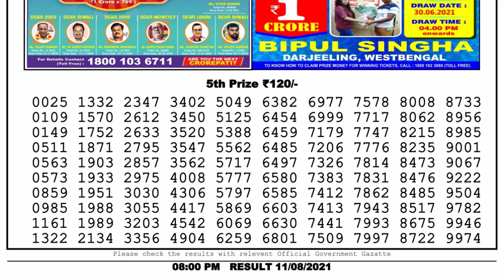Lottery Sambad Live 8pm 11.08.21 Nagaland State Lottery Live